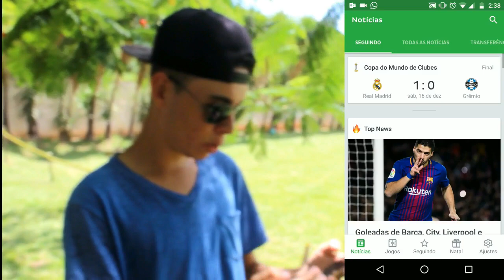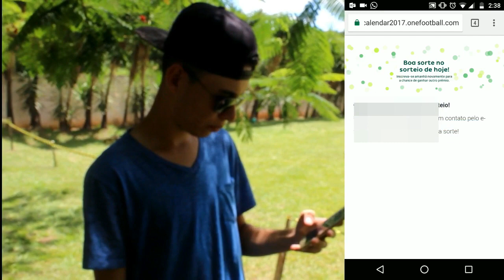JOAO POMBA vs PRODUTOR (CAMERA CANON vs 2 MIL REAIS)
Fala seus pernetas, hoje  voces poderão conferir um grande desafio de futebol, dessa vez joao pomba resolveu desafiar o produtor e o negocio vai ser serio nesse desafio de futebol.

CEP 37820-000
ARCEBURGO